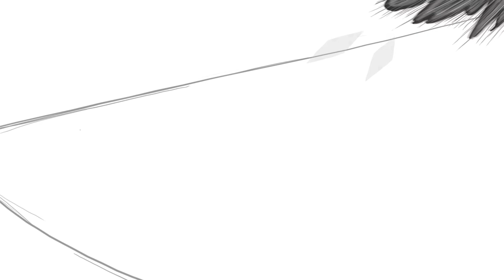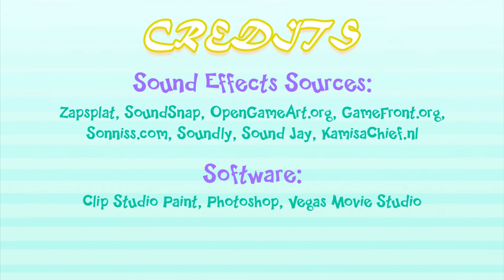ANIMATIC | Dream⧖Wake: Clashes in the Cortex [Extended Version]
An original work of my own story and characters

In a nearby world, there exists an ongoing battle between the Nightmares and Dream Police--with OUR DREAMS as their battlefield!

Sypnosis: As Oneironauts (Dream Police) Slipmy and Guilian return to headquarters, conflict arises with both each other and their nightmare prisoner.

CAST:
Slipmy - Pablo Olórtegui

C-Rhode - Iván Olòrtegui

Scripting, Storyboarding, Sound Editing by Iván Olórtegui
Software Used: Clip Studio Paint, Photoshop, Vegas Movie Studio, Celtx
Sound Effect Sources: Zapsplat, SoundSnap, OpenGameArt.org, GameFront.org, Sonniss.com, Soundly, Sound Jay, KamisaChief.nl